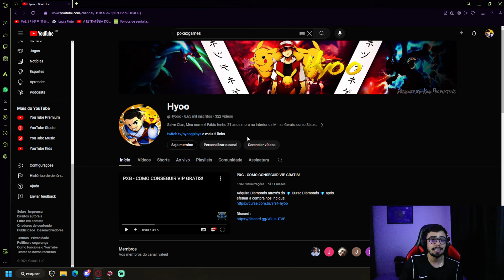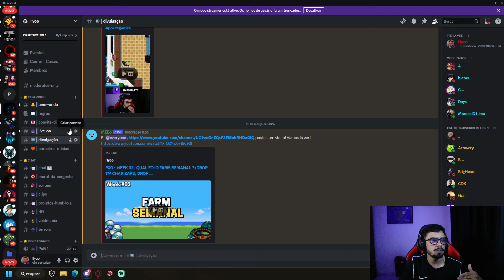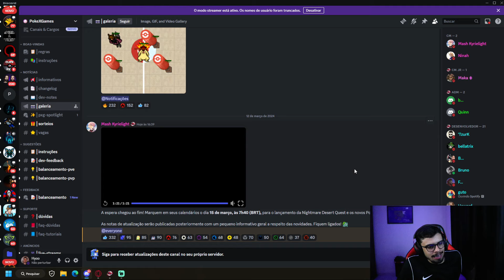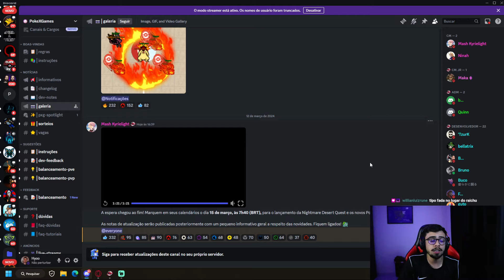FOI ANUNCIADO A DATA DE LANÇAMENTO DOS NOVOS T1H'S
Convide seus amigos para o Discord!